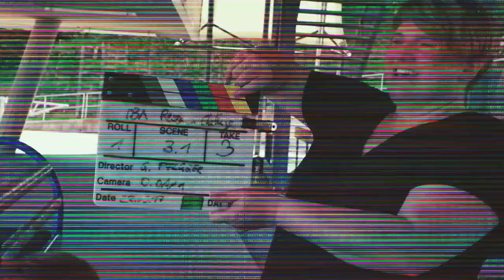IBM :: Research Challenge - Blockchain :: Making Of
IBM sure has some plucky researchers. Under the wing of former Bob world champion Kurt Einberger, Mathias Neugschwandner takes part in a little summer bobsled adventure and, parallel to the (hair-raising) ride, reports a bit about Blockchain technology.
And how fast that can go when gravity and inertia provide active assistance during a talk. Pity that a bobsled run can’t be brought to every stage!